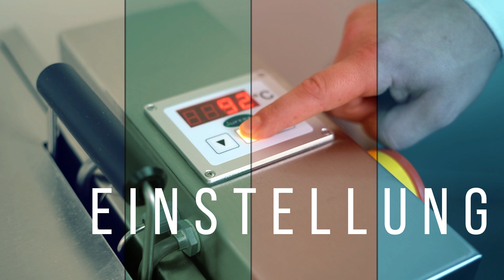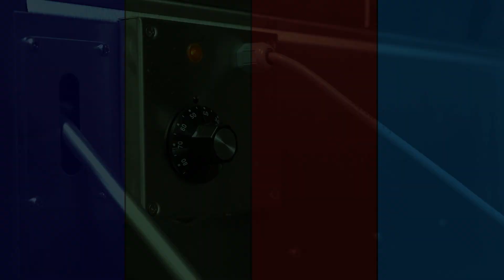Siedebackgerät Serie WW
Der Mix macht's: Mit unseren Siedebackgeräten der Serie WW bieten wir die perfekte Mischung aus maschineller Unterstützung für schonendes Wenden und manueller Bedienung durch den Bäcker. Mit der Serie WW erzielen Sie durch schonendes Wenden perfekte Backergebnisse und das bereits zum kleinen Preis. Wie das geht? Mit Hilfe der JUFEBA Wendevorrichtung, die wir in den letzten Jahrzehnten immer weiter entwickelt und bis ins Detail perfektioniert haben.